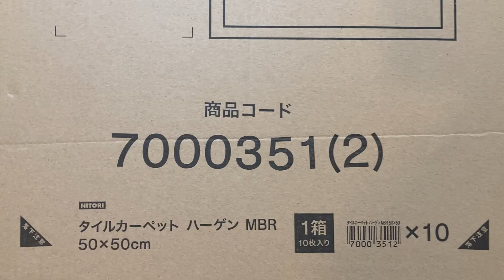【里親】鳴き声のかわいい保護子猫のためにタイルカーペットを貼る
今後も皆さんを癒し、笑顔にする猫動画を発信をしていこうと